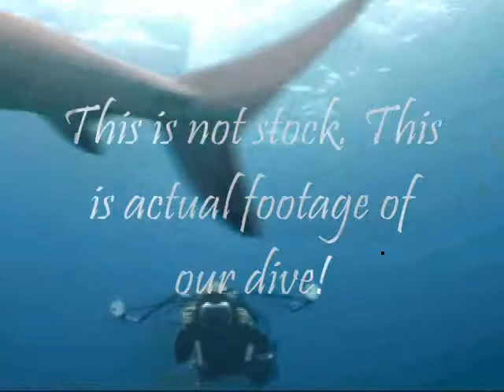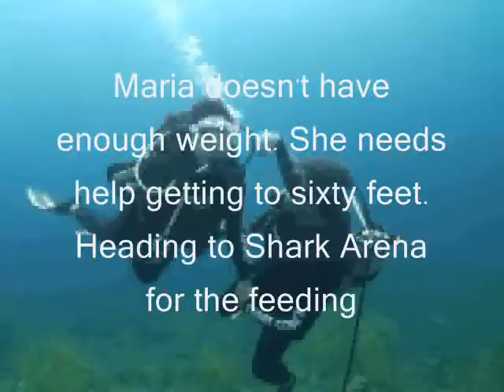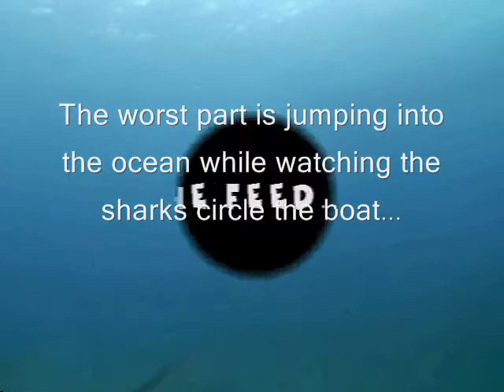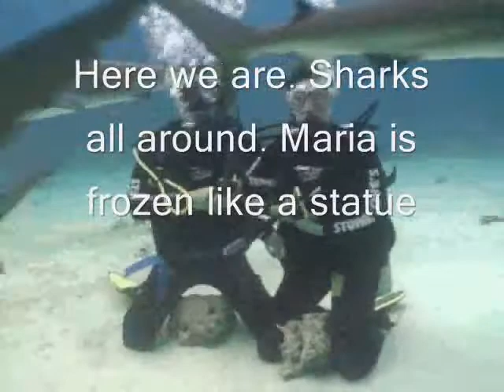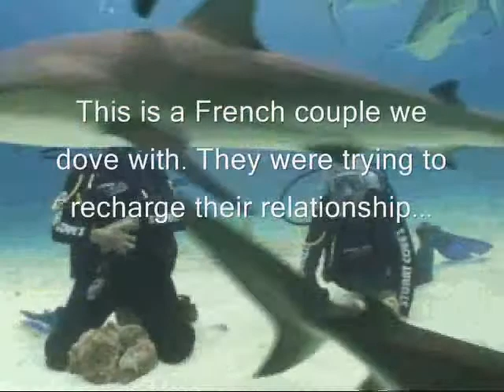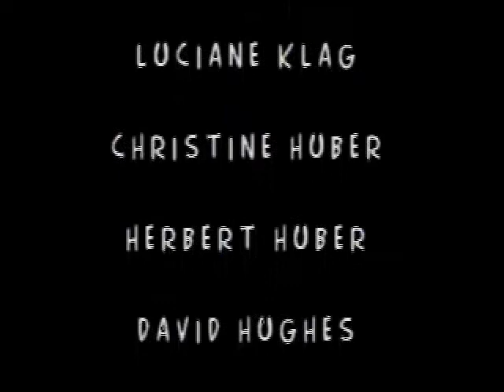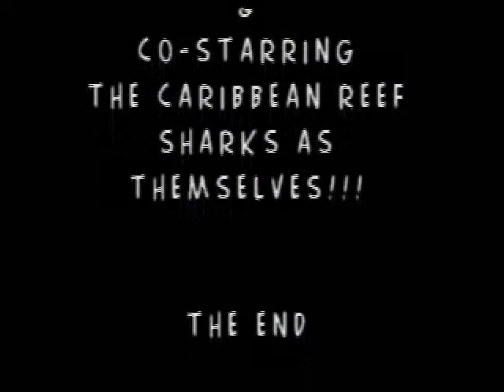Maria & Steven Engagement Shark Dive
Steven & Maria's Shark Adventure - Nassau, Bahamas - September 10, 2009. This is not stock footage this is a free dive with sharks and a shark feeding. The dive site where the shark feeding took place is called Shark Arena. The Caribbean Reef Sharks are about 4 feet to 10 feet.

We got engaged during the free dive (1st dive) with sharks. Then did a 2nd dive for the shark feeding where the Caribbean Reef sharks went into a feeding frenzy.